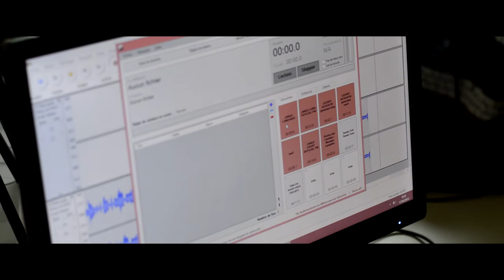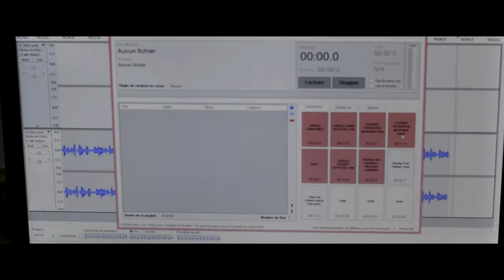BABYGHOST - PASSAGE RADIO LEZ'ACOUSTIK - LIVE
Passage radio pour la promo de l'album "RÉINCARNATION"
Live acoustique:
1-Respecte moi
2-Paris 13ème